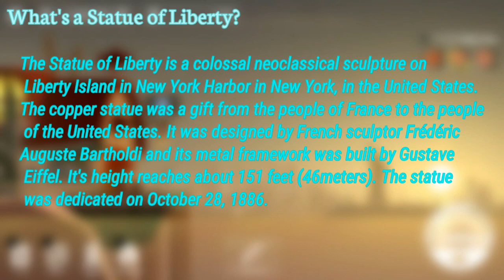I Stole the Statue of Liberty for my new decoration in the Aquarium and this happens😭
I've been sentenced to jail for 5 years😭

4URA- Where I am

Link:
Go to Frequency and you will find this music